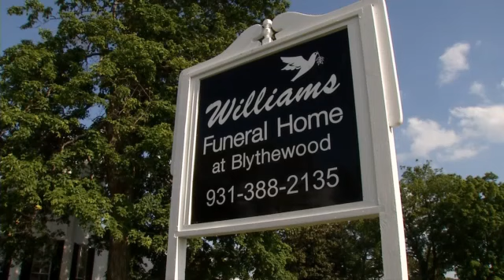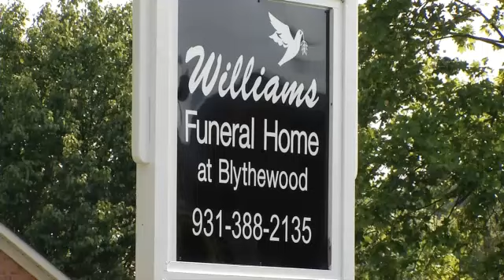Columbia Funeral Home Reopens - John Dunn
An amazing comeback story is happening in Columbia.              Three days after Williams Funeral Home was destroyed by fire employees are already opening a new location.The fire burned for hours. The 911 calls came in quickly...Williams Funeral Home has been open since 1935, but it was no match for the flames."You know part of our lives burned up in that landmark," says Alan Blevins with Williams Funeral Home.Owner Alan Blevins says it has been an emotional week, watching fire destroy their building and scrambling to maintain the business.       Then a family friend came forward with a building."She came over and offered her building to us, and handed me the keys," says Blevins.Movers were busy at the old Blythewood mansion Friday.  Williams is getting settled in its temporary home.          There's even a new sign out front announcing their arrival."Anyone who has got any needs, we can still meet them 100%," says Blevins.Amazingly nearly 80 years of files were salvaged from the fire, including those for pre-planned funerals.  All of those records are still intact.It's hard to believe how quickly Williams has bounced back. Even as the old building sits in ashes, contractors are making plans to rebuild.     Inside Blythewood Friday afternoon, the first family arrived to make final arrangements."As traumatic as it has been, it has been a blessing with all the friends and support we have received," says Blevins.Alan Blevins credits hard work from his employees and the kindness of Columbia's citizens.     It's the most difficult period in Williams' long history, but he can't help but think the funeral home will be better for it."There must have been a reason for it and I'm just going to go with that," says Blevins.Williams will be able to accommodate visitation services in their new building, and several churches in town have offered to host funeral services.         Even though they're in a new location, their phone number has not changed.For news updates follow John Dunn on twitter @WZTVJohnDunn